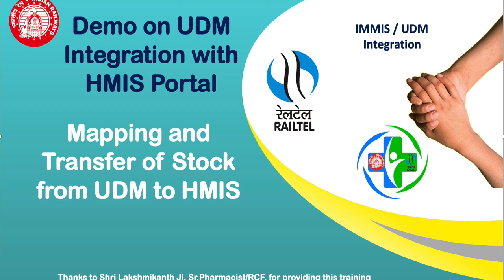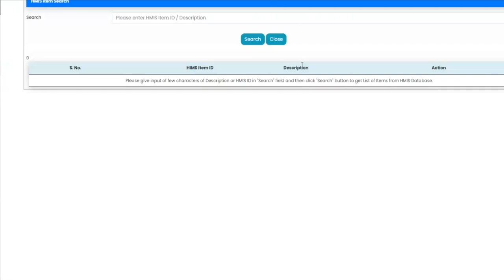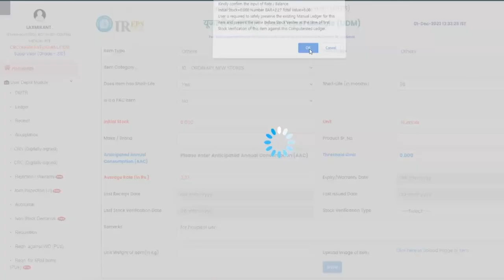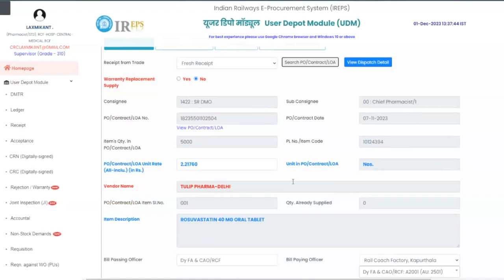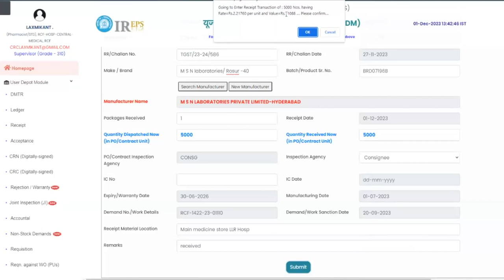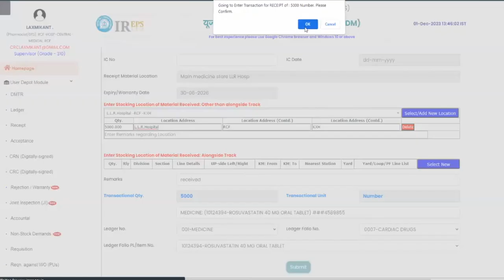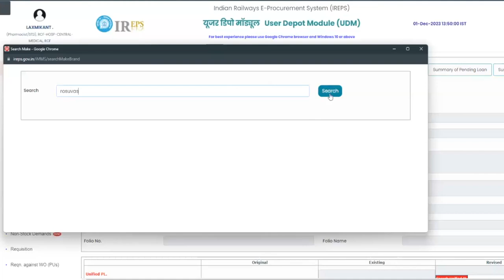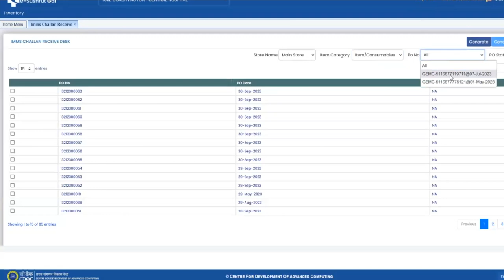Mapping of Drugs / Items and Transfer of Stock from UDM to HMIS and Stock Acknowledgement in HMIS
As a part of IMMIS/UDM Integration, this demo provides how to map the Drugs / Items new and existing and transfer stock from UDM Portal to HMIS portal and also how to acknowledge stock in HMIS